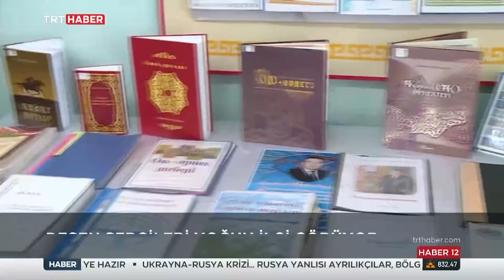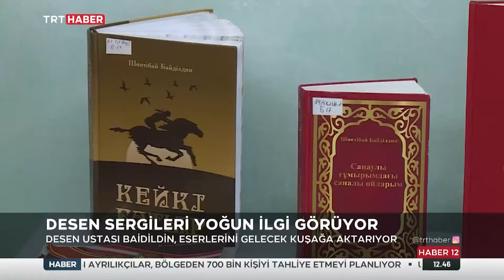Eski Desenlere Hayat Veriyor-TRT HABER-20.02.2022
Kazakistan’ın Arkalık şehrinde yaşayan usta Şöptibay Baidildin 30 yıldır geleneksel Kazak desenlerini araştırıyor.
Baidildin, bugüne kadar 3500’den fazla deseni Kazak kültürüne kazandırdı.
Kazandırdığı eski desenler arasında Türk Dünyasının ortak kullandığı motifler de var.